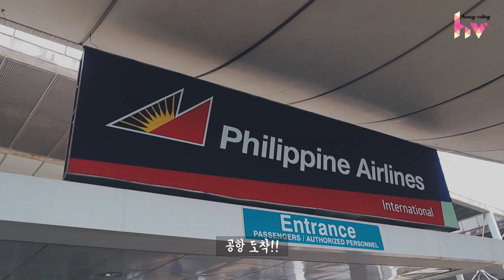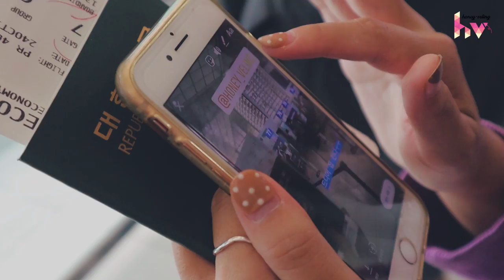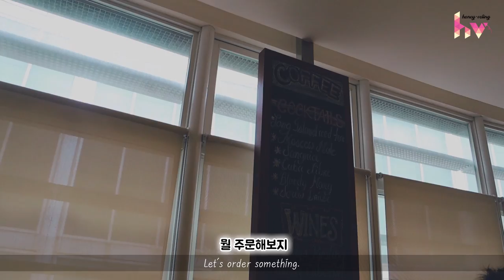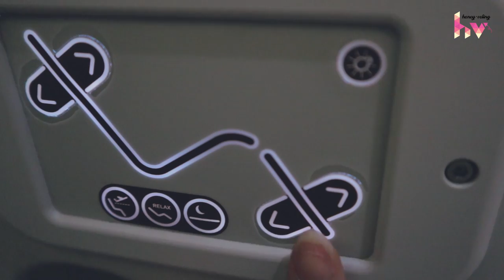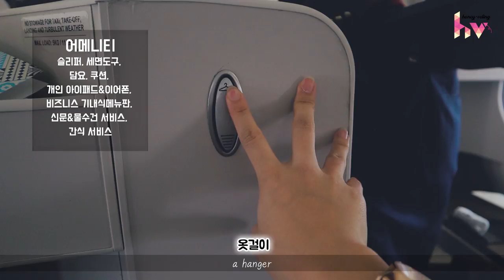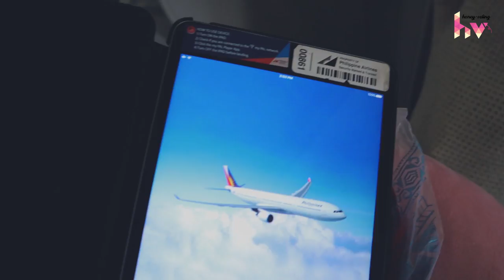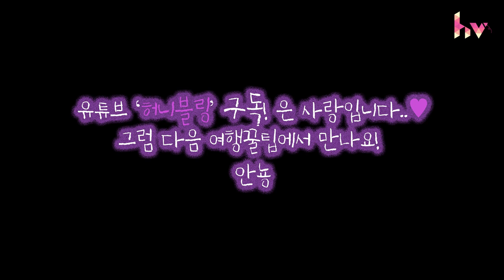비즈니스가 60만원이라고? 가성비 역대급 필리핀항공 비즈니스석 후기✈️ [기내식/가격/마닐라라운지]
구독자 6,000 감사합니다!
앞으로도 더 많은 여행꿀팁을 알려드리는 허니블링이 되겠습니다.
육천 기념으로 구독자분들이 원하는 컨텐츠를 제작하려해요.
댓글로 원하는 컨텐츠가 있다면 남겨주세요!

✈️필리핀항공 비즈니스석 후기
📌1. 가격
4성급항공사인 필리핀 항공의 비즈니스석인데,
다른 국적기 비즈니스석에 비해 가격이 저렴해서
한번쯤은 도전해 볼만한 가치가 있어요!

필리핀 항공 비즈니스석 : 왕복 60만원대
저는 인천-마닐라 구간을 이용했는데,
구간별 날짜별로 상이할 수 있습니다.

📌2. 어메니티
슬리퍼, 세면도구, 담요, 쿠션, 개인 아이패드&이어폰, 비즈니스 기내식메뉴판, 신문&물수건 서비스, 간식 서비스

📌3. 좌석
필리핀항공 마닐라-인천 구간은 하루 2번 운행, 새벽1시출발 또는 오후2시출발 인데요, 오후 2시에 출발하는 항공편은 좌석이 180도까지 젖혀집니다!
너무 편해서 기내식 나오는지도 모르고 세상 잘 잤어요..

📌4. 기내식
양식 : 비프, 치킨 선택 가능
한식
*인천-마닐라 구간은 한식메뉴도 선택 가능했어요!
음료 무제한
간식

📌5. 비즈니스 혜택
마닐라 라운지 무료 이용권, 빠른 체크인 및 빠른 보딩, 무제한 주류, 음료, 웰컴 드링크 , 신문, 물수건 서비스, 빠른 수하물 체크

이런 비행이라면 3시간이 아니라, 30시간도 거뜬하겠어요.😶
그럼..저는..돈 벌러가보겠습니다..^^😂..